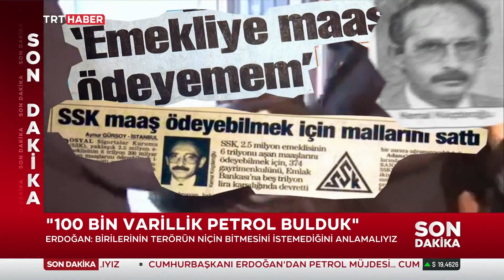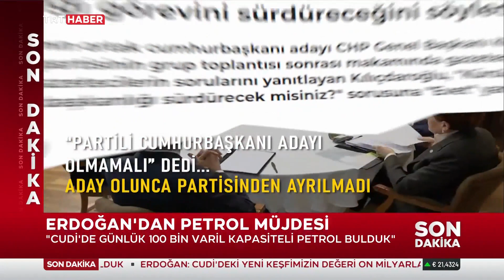Konya Toplu Açılış Töreni 02.05.2023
Konya Karapınar Güneş Santrali, Bozkır Barajı ve Abdülhamit Han Caddesi ile Yapımı Tamamlanan Diğer Projelerin Toplu Açılış Töreni (Kılıçarslan Meydanı)     -